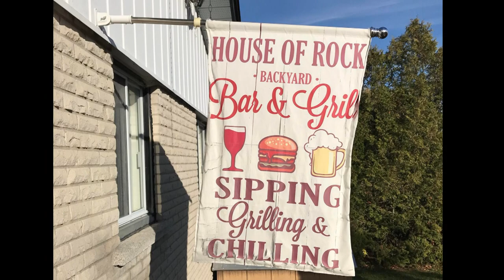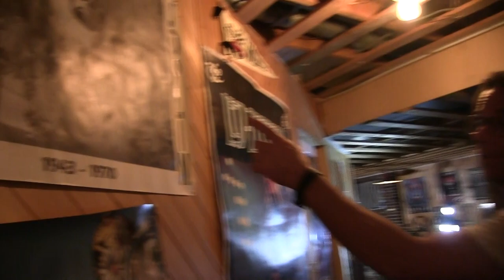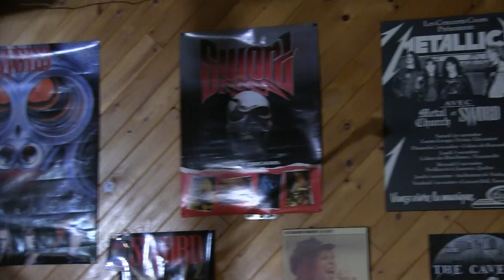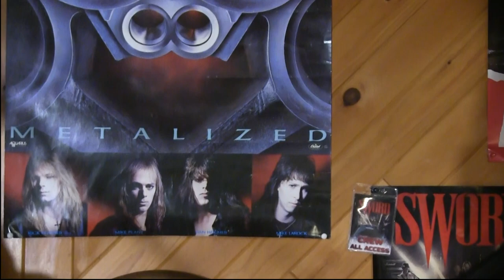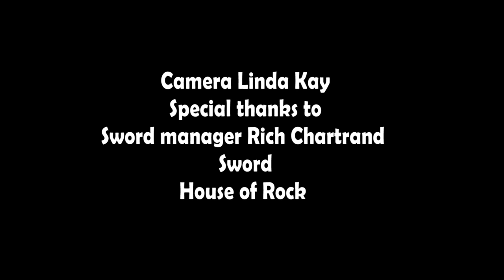Sword Interview/ Report New Album SWORD III, Tour, Metallica, Motorhead Stories @ The House Of Rock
Host Alan Dixon
Camera Linda Kay
Produced by Jimmy Kay

Sword will go on tour in Canada in 2023 - get your ticket here »
Jan. 14, 2023 Montreal - Théâtre Corona
Jan. 15, 2023 Quebec - Impérial Bell
Jan. 20, 2023 Alma - Boîte à Bleuets
Jan. 21, 2023 Trois-Rivières - Amphithéâtre Cogeco